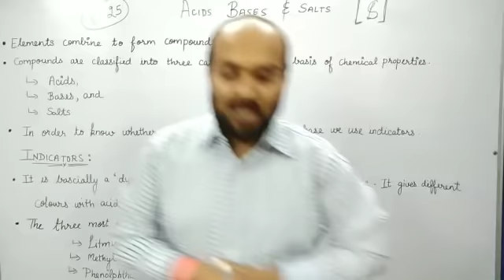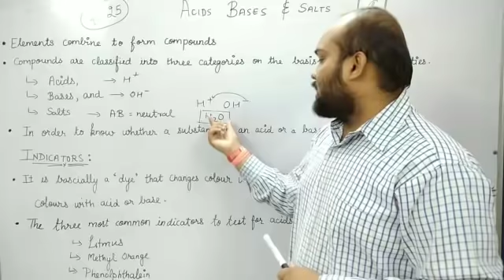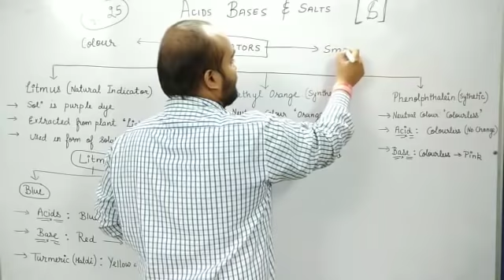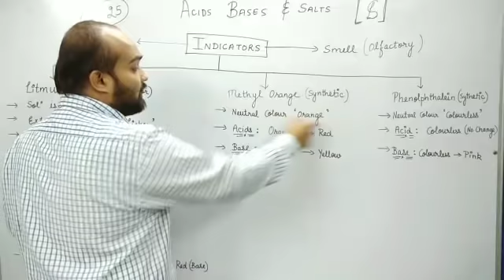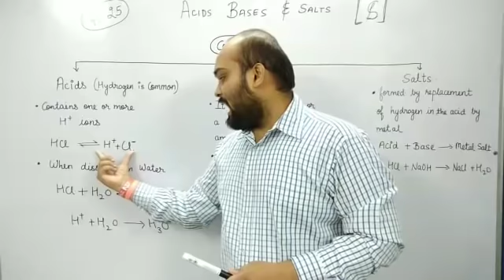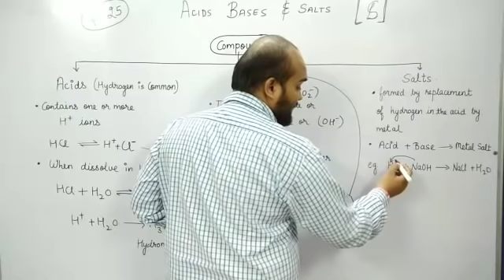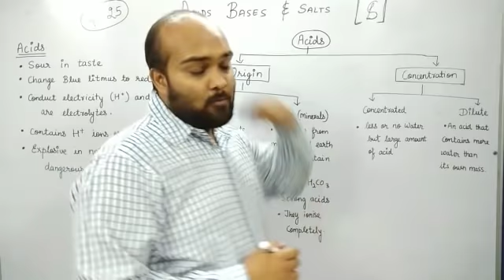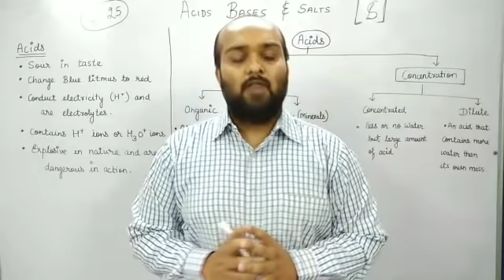Acids, Bases & Salts | Full Chapter Explanation - 10th | Chapter 2nd | part1 | Akash Jain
Acids, Bases & Salts | part1 | CBSE Class 10 Science | Chemistry. Let's watch this amazing topic for your effective Board Exam - Science Preparation with proper explanation by your favorite teacher - Akash Sir. In this session, you will find Tips, Tricks, and Strategies in detail to score full marks in class 10 Science. So, Don't Miss It!!

 About Little Scholars :-
This Channel helps you to Learn Science in a different manner, now learning is not as boring as they actually are. These videos helps you to learn things in different manner that helps to build up knowledge and interest. The videos contains the chapter wise content of class 9th and 10th science , as per the latest syllabus of CBSE.

✔️ In Detail NCERT Chapters planned for 10 months (Science)
✔️ Top notch Notes for Science ( Summary, Mind Maps, PYQ's)

▶️Comment your Query

Team Little Scholars
Keep smiling 😊